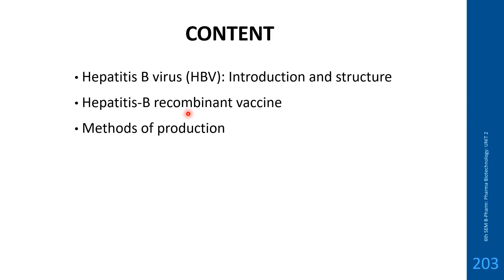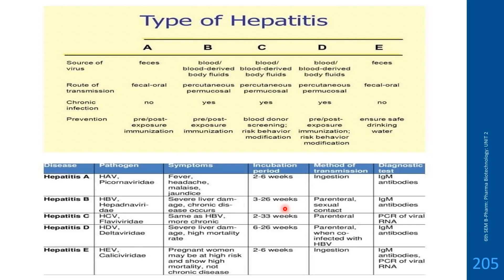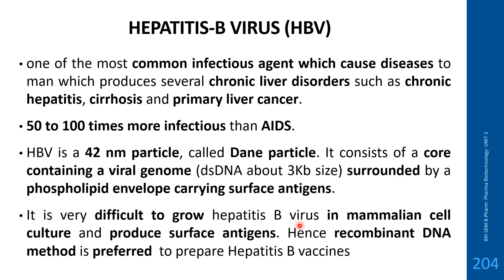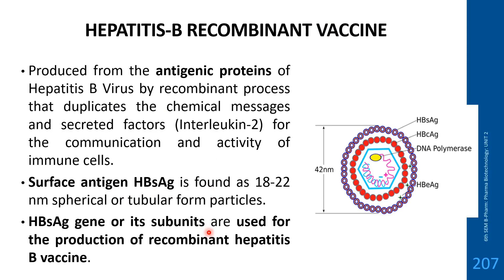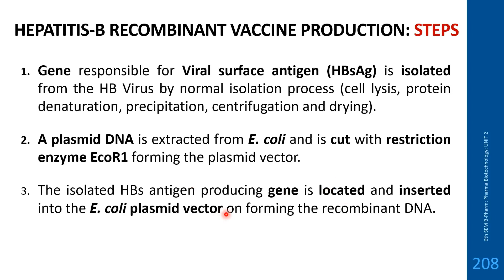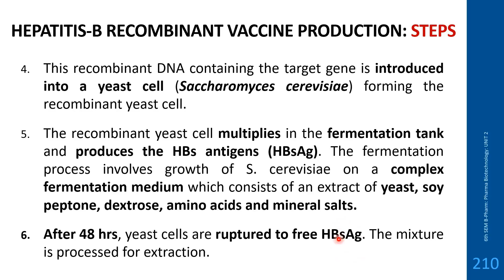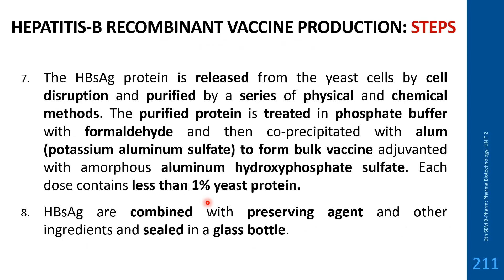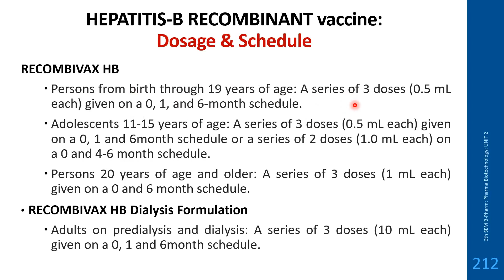Production of HEPATITIS B VACCINE by Recombinant DNA(rDNA) Technology/Genetic Engineering: MALAYALAM